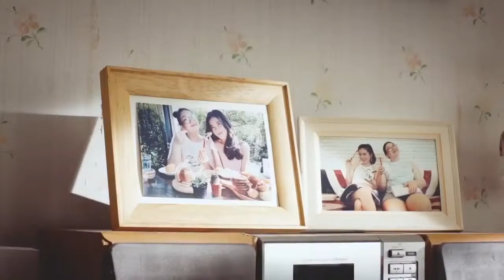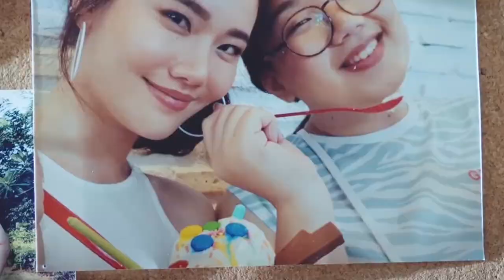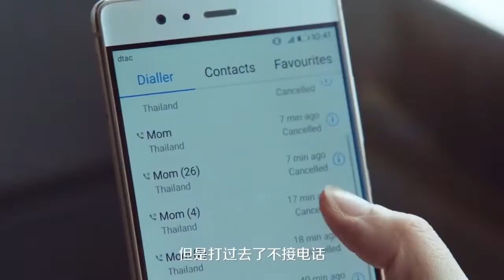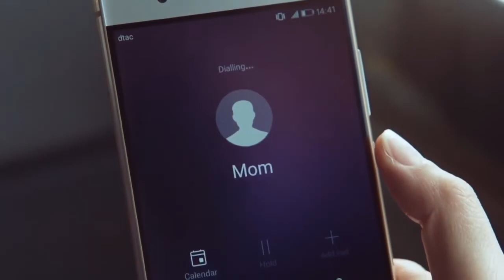很赞！阿里巴巴在泰国的广告短片《趁热》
这是一组泰国的天猫618广告，联合泰国顶级导演Rong联合拍摄。一向不按套路出牌的泰国广告，依旧没有让人失望，一口气将泰式幽默进行到底。影片由4支短小的广告片组成，看完以后，不由让人觉得这才是夏天的“正确打开方式”，希望也能给你会心一笑。